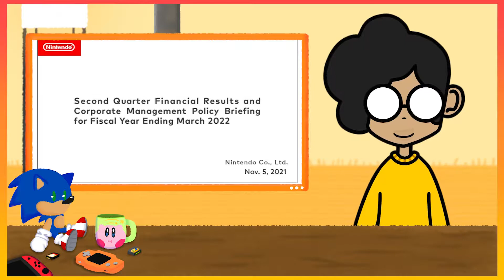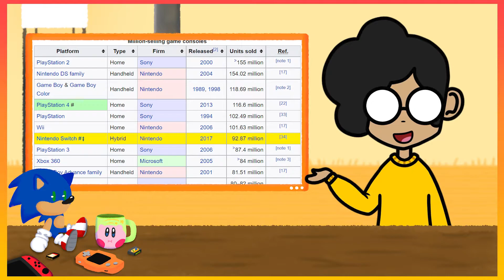What Will The Next Switch Be?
Please let me know what you think of the new style!